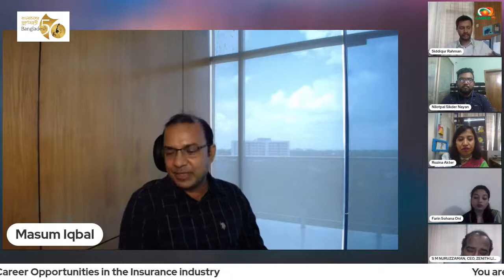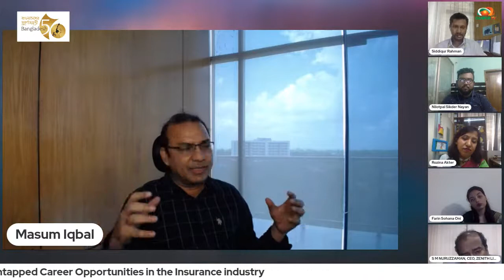Untapped Career Opportunities in the Insurance Industry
Invitation to watch Career Talk on: Untapped Career Opportunities in the Insurance Industry